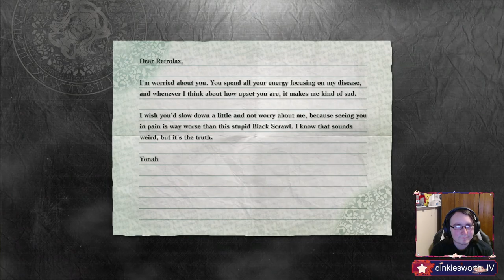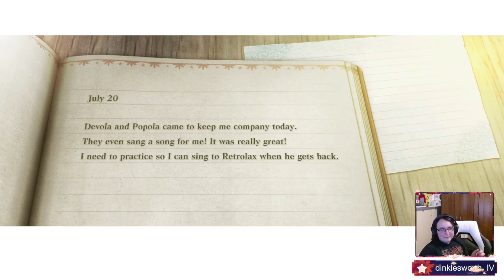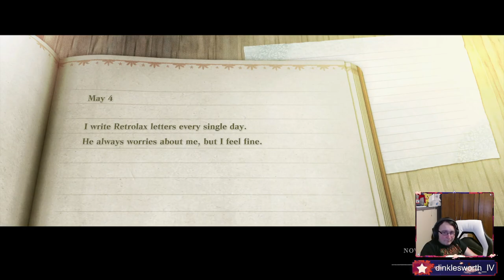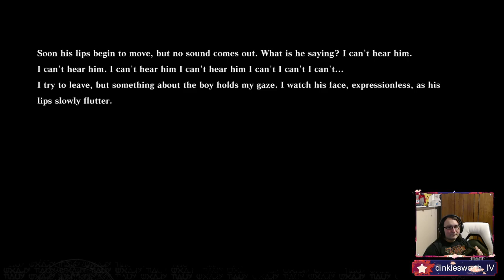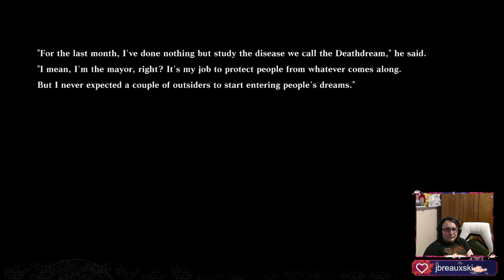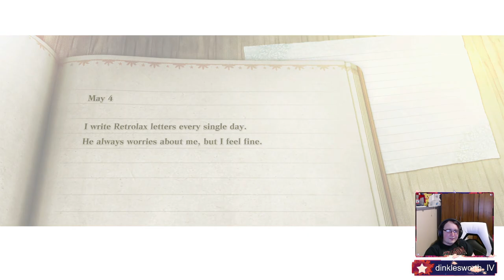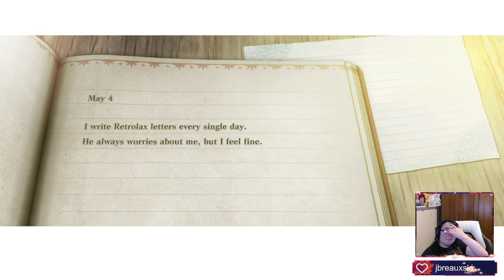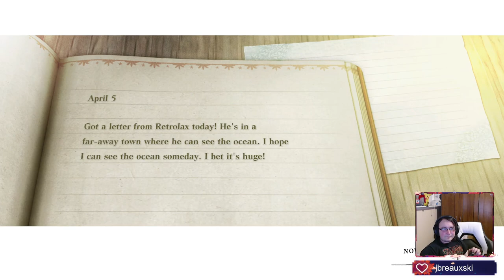Shahriyar | Nier Replicant Gameplay | Part 4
Recorded On: May 2, 2022

Background music is from Lilypichu, VGR, GameChops and Natsumiii.